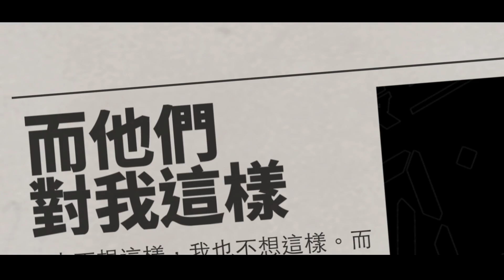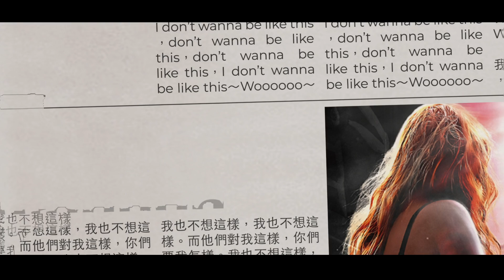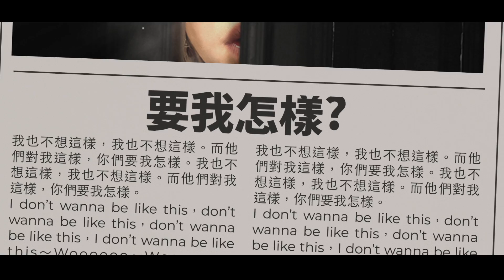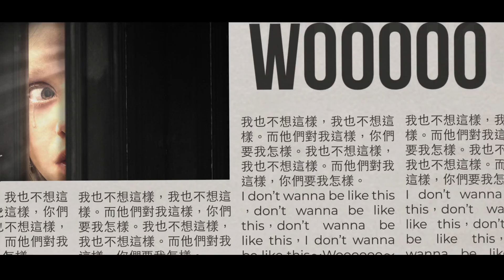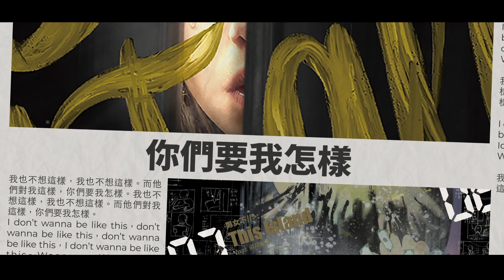張三李四Chang and Lee《霸凌上_怎樣》feat.呂薔Amuyi Music Video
那個聲音，有聽見嗎？
那個日漸黯淡的眼神，有發現嗎？
那個聲嘶力竭的呼喊、哀求，有在意嗎？
那個獨自默默掉下的眼淚，有感覺嗎？
那個，
霸凌與被霸凌的故事，
你有看見嗎？

張三李四第三張全創作專輯《Seen It All?》，第二支歌詞MV《霸凌上 _ 怎樣》正式上線！
作為故事的起點，《怎樣》以一場校園霸凌為題，從霸凌者的角度，看穿霸凌與被霸凌間的惡性循環。邀請金曲級歌后呂薔獻聲，整首歌充滿大量重複的歌詞，編曲營造一種若即若離的迷離氛圍，就像一位迷惘少年，心裡的舊傷隱隱作痛，獨自承受，卻找不出方向，尋不到希望，最後選擇將痛楚轉嫁至別人身上。
這個世界如此對待我，是要我怎樣？

MV中將歌詞以報紙形式呈現，來自於「霸凌應該受關注」的概念。一頁一頁慢慢翻閱，細細感受，每當霸凌事件發生，在幫助被霸凌者之外，霸凌者的故事是否有人在乎？

張三李四〈Seen It All?〉 數位音樂服務Digital Music Service

作詞： Zion @CHANG&LEE
作曲： Zion @CHANG&LEE

我也不想這樣 我也不想這樣
而他們對我這樣 你們要我怎樣

I don’t wanna be like this
don’t wanna be like this

Woooooo
Woooooo
Woooooo
Woooooo

Woooooo Woooooo
Woooooo Woooooo

製作：ZioN/ Boiii P @CHANG&LEE
編曲：Boiii P @CHANG&LEE
錄音工程師：Boiii P @CHANG&LEE
錄音工作室：AM Production
混音工程師：Boiii P @CHANG&LEE
混音工作室：AM Production
動畫製作：范維倉@AM Production